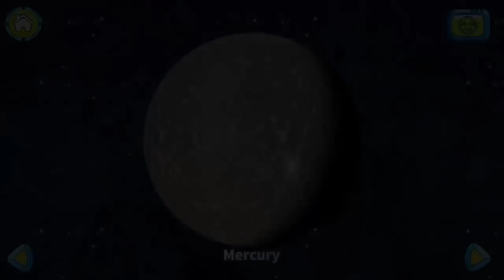Baby Panda Learn About The Planets In Solar System | Educational Game For Children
Let's play and learning of our solar system an exciting exploration for children. This educational game they are able to see the planets in many cool ways! Learn about the sun and its eight beautiful planets!
Learning about our planets can be a lot of fun! So much space to explore and learn. With personified planets and their unique characteristics, your children will be acquainted with them in no time. Set learning in motion